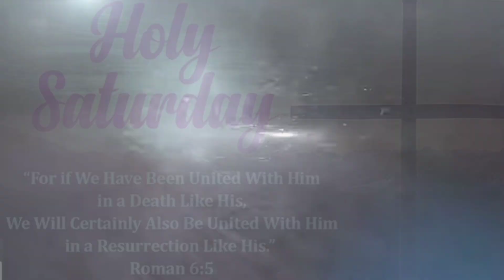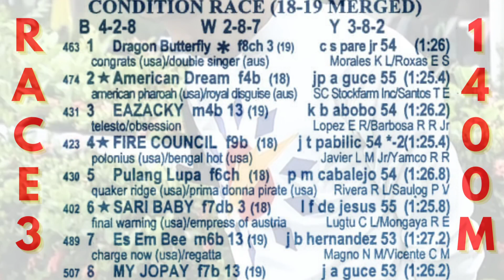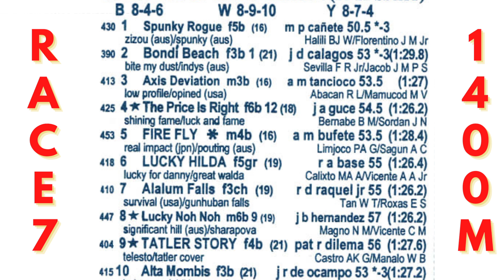MMTCI KARERA TIPS FOR TODAY SATURDAY APRIL 8 AT METRO TURF ST-4:30PM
METRO TURF KARERA TIPS FOR SATURDAY RACES APRIL 8 AT MMTCI ST-4:30PM

BAYANG KARERISTA